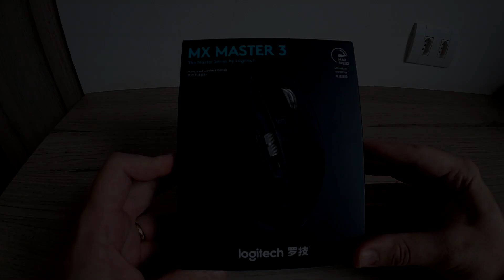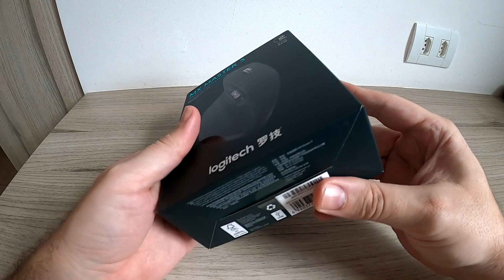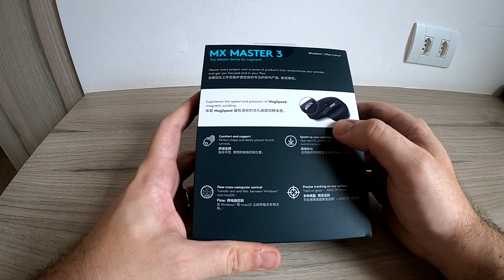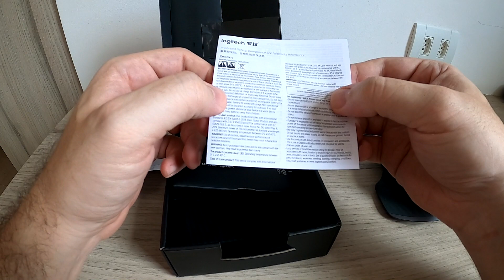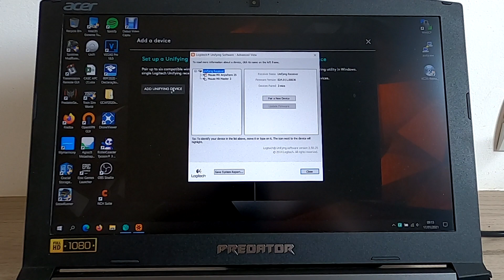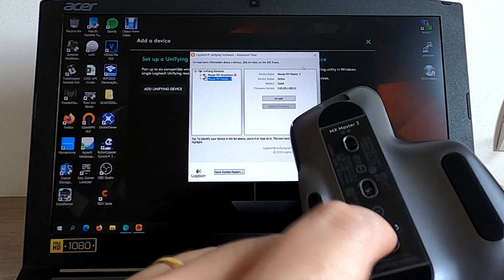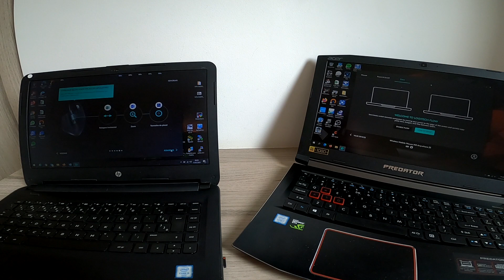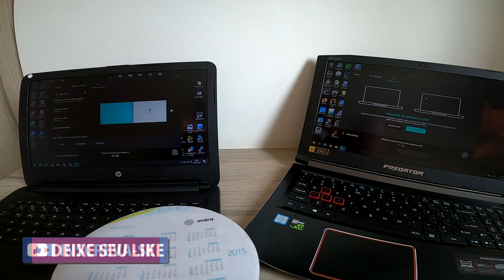MOUSE LOGITECH MX MASTER 3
No vídeo de hoje, o Allan realiza o unboxing e o review do mouse da Logitech MX Master 3 com
sensor Darkfield para uso em qualquer superfície, conexão USB Unifying ou Bluetooth com Easy-Switch para até 3 dispositivos e bateria recarregável.

**MAIS VÍDEOS SOBRE TECLADOS E MOUSES LOGITECH**